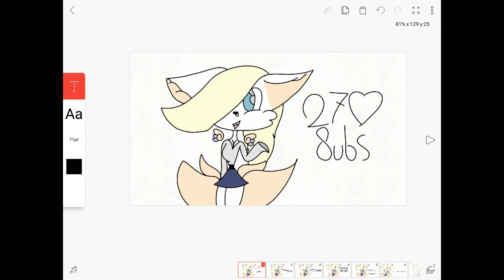270 SUBS (Languages: English, Serbian, Japanese, Zulu)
Thanks so much for everything, sorry i havnt posted is a while!
Хвала пуно за све, жао ми је хавнт објавио је неко вријеме!
すべてのおかげで、大変申し訳ありませんが投稿されたhavntしばらくです！
Siyabonga kakhulu ngakho konke, ngiyaxolisa ukuthi angabonwanga yisikhathi!